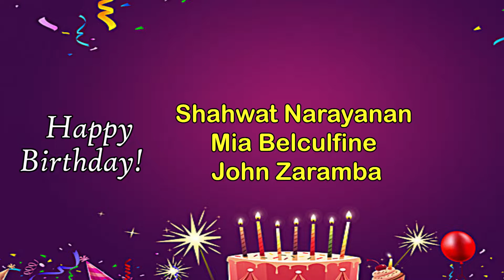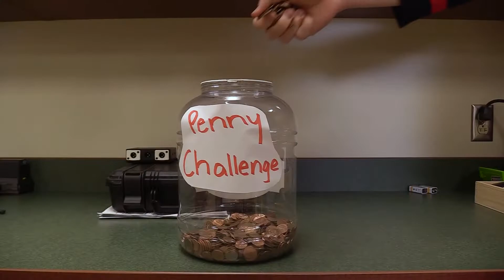Morning Announcements 3.1.21